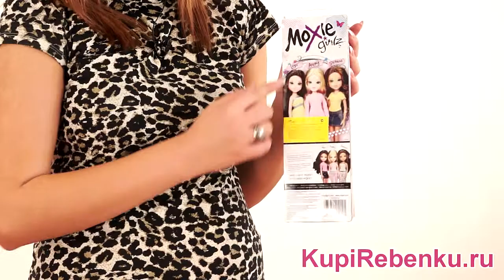Moxie Кукла Веселые каникулы Лекса 110101